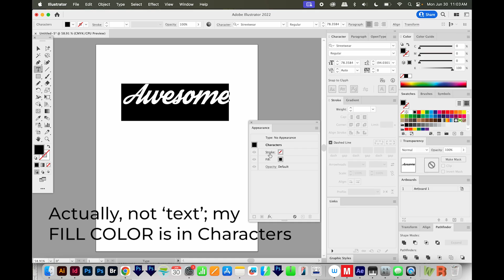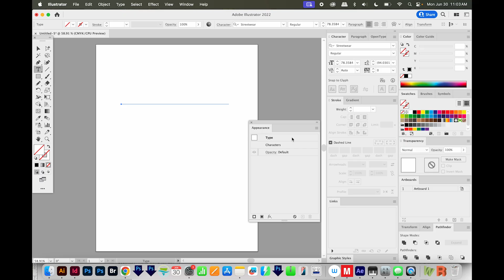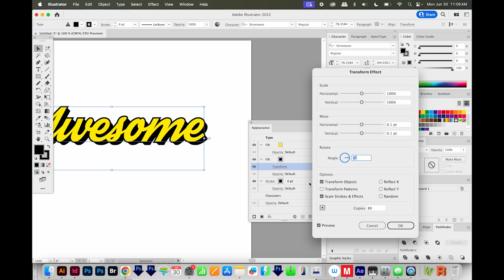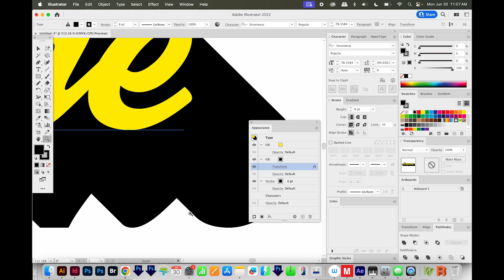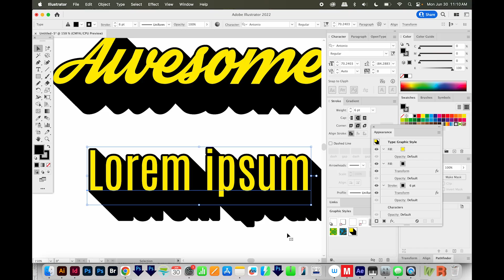How to Create Editable Text with a Solid Long Shadow in Adobe Illustrator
That longgggg shadow text can be changed easily! You just need to know how to set it all up. Learn how to make one in this video!

How to Start an Etsy Shop for Cheap [or...cheapER] with Free Listings - plus Etsy Fee Examples!